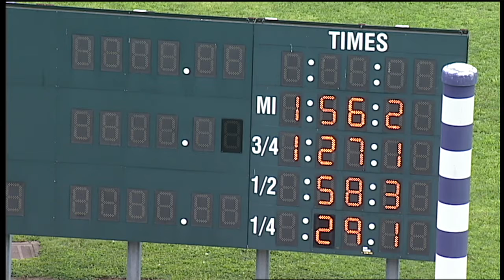HP 2021 AUG 03 Qual 03